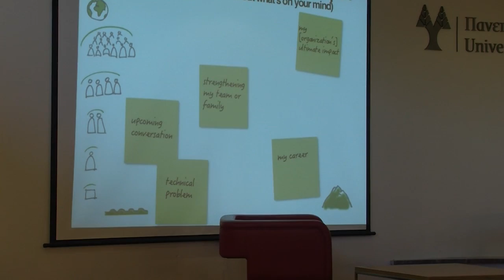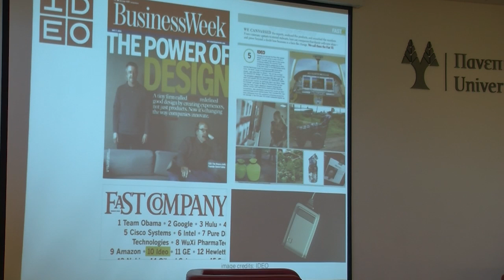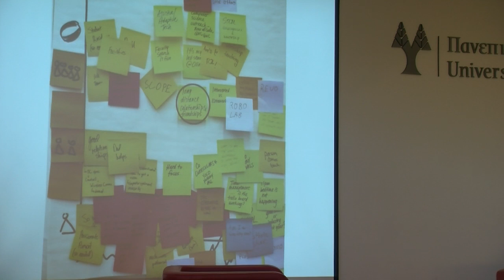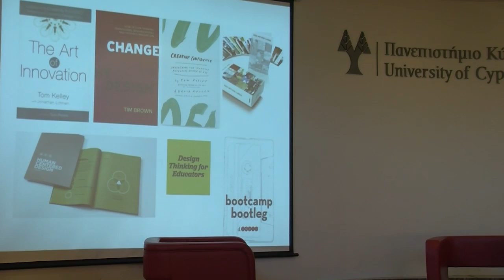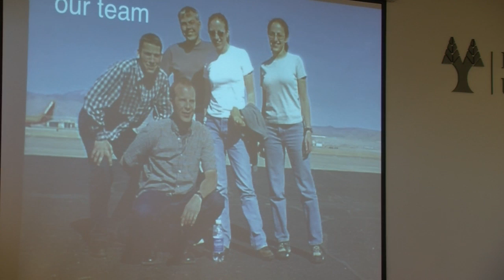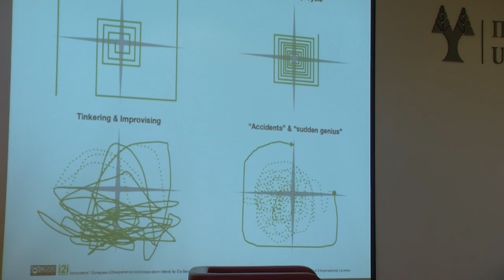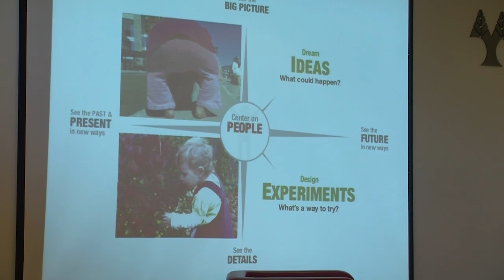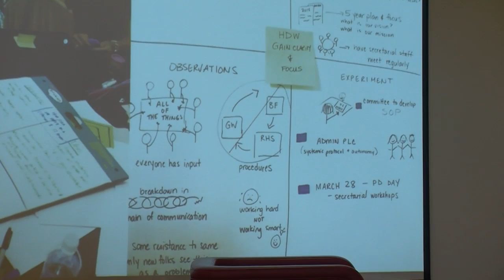Innovators' Compass - Ela Ben-Ur Speech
Ela Ben-Ur has been an innovation practitioner, leader, and coach during and since 13 years at renowned innovation firm IDEO. She has seen that successful innovators, whether in technology or society, must simultaneously navigate many different challenges: technical to human, individual to organizational, in-the-moment to long-term.  Out of necessity she has sought the powerful common wayfinding directions offered by organizational innovation processes like design thinking, agile development, and adaptive leadership; in personal learning and reflection practices; and in our everyday breakthroughs. Experimenting tirelessly with intuitive, flexible, practical ways to apply these led her to create the Innovators’ Compass: a tangible workspace and practice oriented by four fundamental questions. People use this Compass in seconds or over months, alone or in groups, in any medium, for anything they are facing.